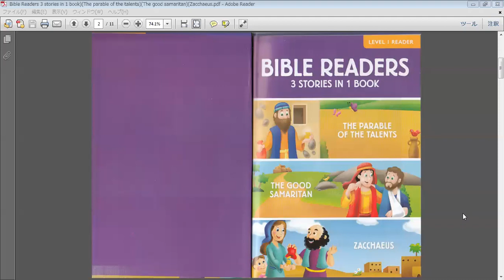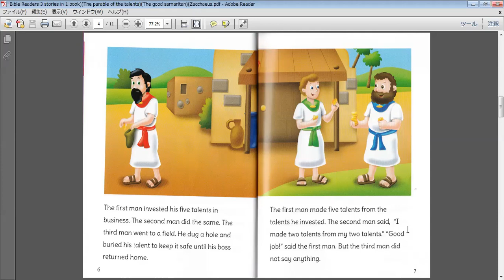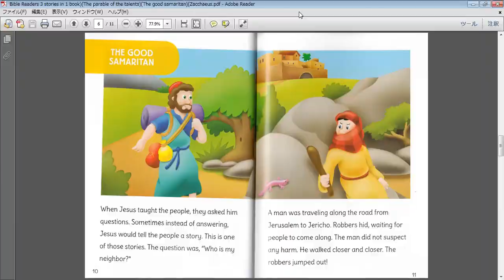Bible Readers 3 stories in 1 book The parable of the talents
I'm reading this book for my students.
I hope you'll enjoy the story.